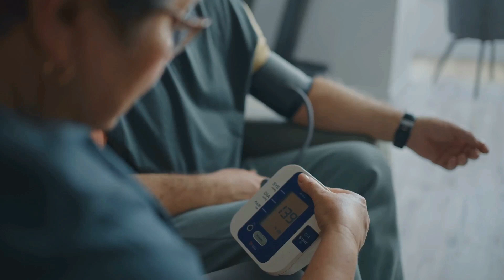TELMISARTAN PARA QUE SIRVE | 3 COSAS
Telmisartán puede ayudar a combatir la hipertensión y prevenir ataques al corazón y accidentes cerebrovasculares. En este video, te explicamos cómo funciona bloqueando una sustancia química que estrecha los vasos sanguíneos, permitiendo que se relajen y mejoren el flujo sanguíneo. También resaltamos la importancia de seguir las indicaciones del médico sobre la dosis y de estar atento a posibles efectos secundarios. ¡No te pierdas esta información vital para tu salud!